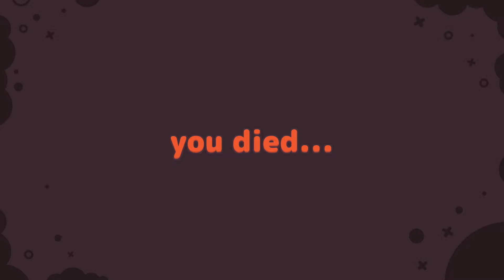Turnip Boy Commits Tax Evasion, Part 5, Mayor Union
Take control of an adorable turnip who happens to be an absolute menace to society. After failing to pay taxes and getting evicted from your home, you must go on an epic quest to pay back your massive debt to Mayor Onion. Garden tools to solve plantastic puzzles, meet eccentric vegetables and fruits, and take on treacherous fights against animals both big and small. Along the journey uncover what’s spoiling this garden community and rise to tear down the corrupt vegetable government!

In this episode we try to defeat Mayor Union!